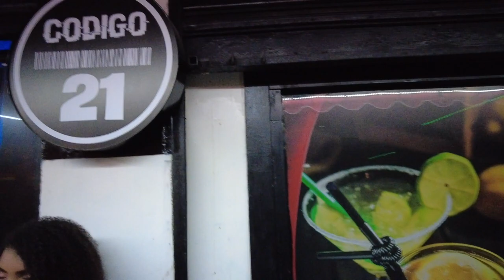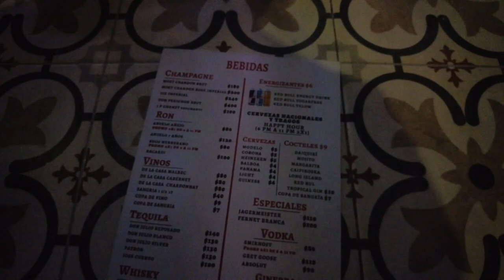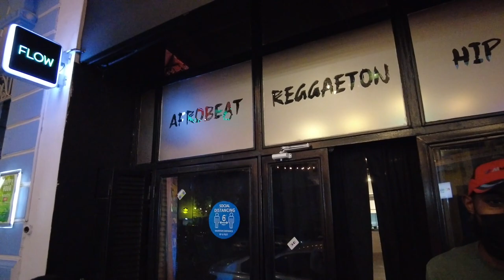What Happens Here Stays Here in Panama City Panama